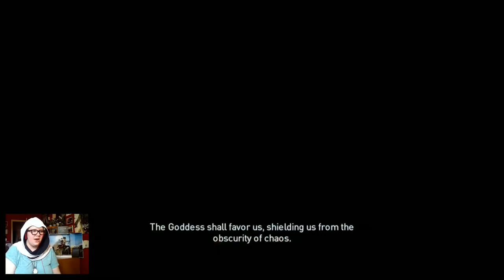GROUNDHOG DAY? - Origins Shenanigans (Episode 4)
GARBAGE DAY?!?! xD